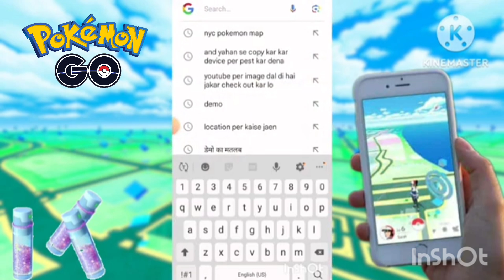How to Get Stardust in Pokèmon Go! Pokemon Go Stardust Farming. Hindi tips and tricks 2024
how to get stardust in pokemon go
pokemon go stardust hack
pokemon go hack android 2024
pokemon go cheats 2024
pokemon go stardust farming
pokemon go start
pokemon go tips
pokemon go tips and tricks 2024
ar fast catch pokémon go
pokémon go candy farming

How to Get Stardust in Pokèmon Go!